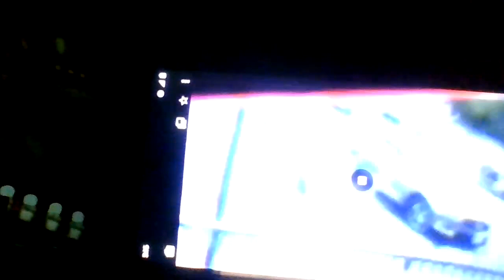STOMPING JUMPING FM THE EVIL 1s! Watch HOW THE EVIL BADASS BOY WANTS 2 come over 2 Do MORE EVIL 2 ME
April 30, 2024, Abt 10:am FOR MONTHS DUE TO, THE CONSTANT THREATS/DISTURBANCE OF MY PEACE! Links below & Camel casing 4 space. Meanings I'll ref 2 Acting a fool/foolishness AKA stomping, jumping, running, throwing/OH, dropping things on the floor & REPEATING HARD LOUD SOUNDS. VIDEOS ARE Solid Evidence! NO COINCIDENCE PURPOSELY DOING FOR MONTHS! CONSTANTLY MY PEACE IS BEING DISTURBED!